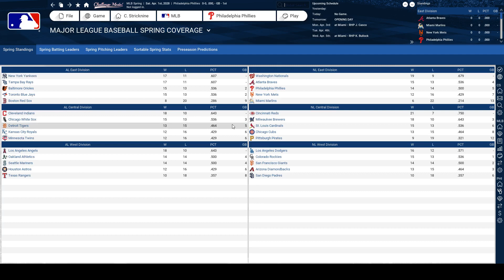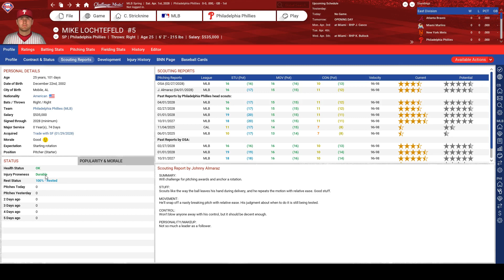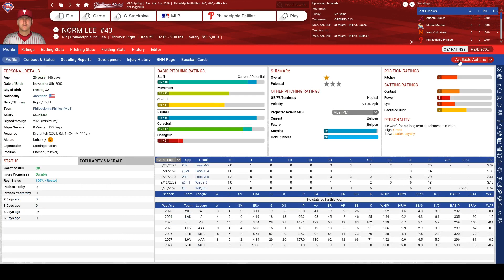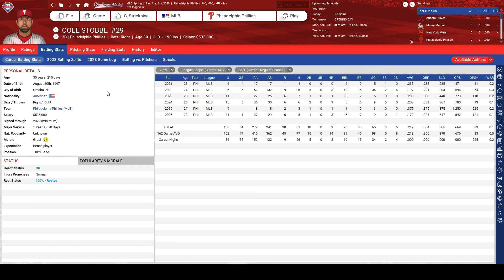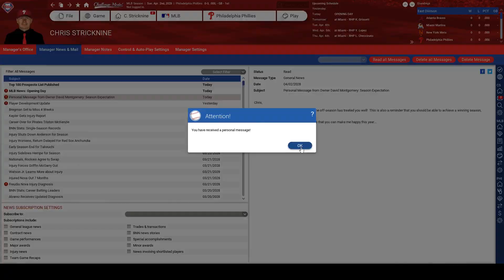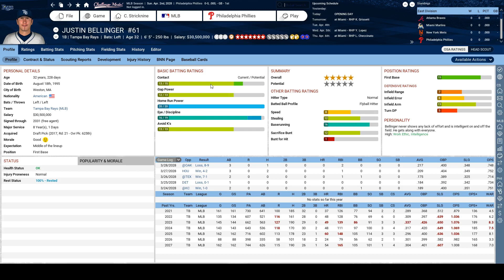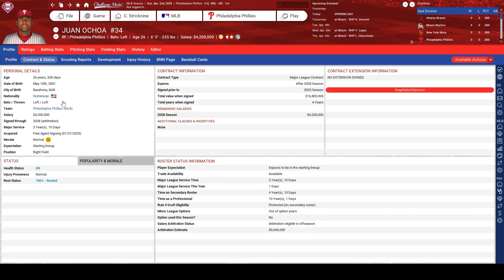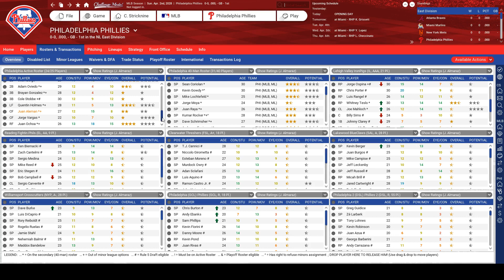OOTP 18 Phillies Episode 5 - Spring Training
Brace yourselves...injuries are coming.

Spring training was rough but there's still some hope for the season.